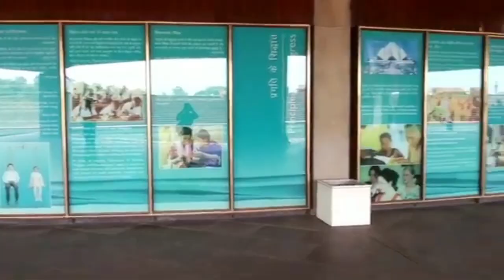Kamal Mandir Vlog | Kamal Mandir Video | Kamal Mandir Delhi | Vlog No #33 | Ali Hashan Vlogs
Kamal Mandir Vlog | Kamal mandir Delhi | Kamal Mandir Video | Ali Hashan vlogs | Vlog No #33

lotus temple model
lotus temple in delhi in hindi
lotus temple kahan hai
lotus temple near metro station
lotus temple vlog newdelhi @mon and moon fairy lotus temple vlog santosh shah 95
lotus temple vlog @fr vlog no.1 my
lotus temple video
lotus temple delhi mt vlog
the hindustan vlogger lotus temple
my first vlog lotus temple

lotustemplevlog newdelhi@monandmoonfairy lotus temple vlog santosh shah 95